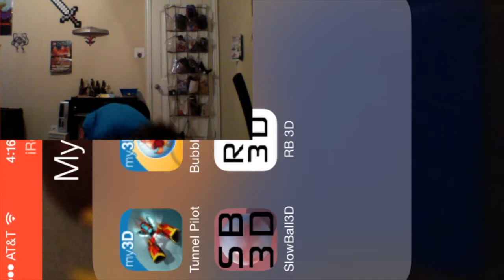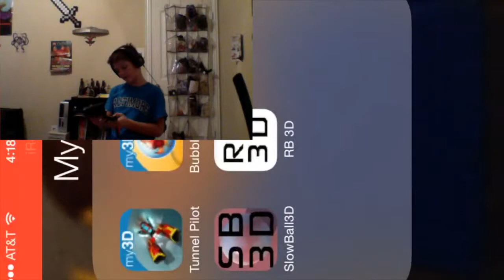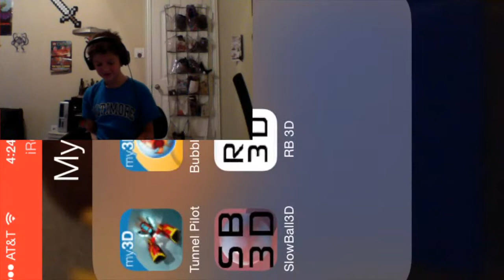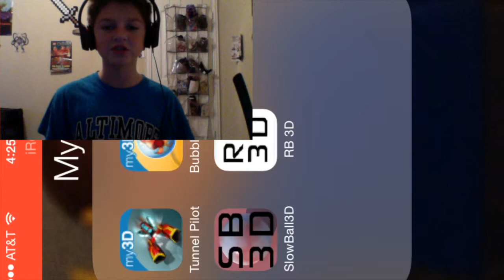My 3D viewer By Hasbro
In this video I record face came and the screen of my iPhone. I react to the My3D viewer and its apes by hasbro and others. I look at apps called, Tunnel pilot, Bubble Bolt, 360º Sharks, and SlowBall3D. Thats all and keep on mining with mineshafter104